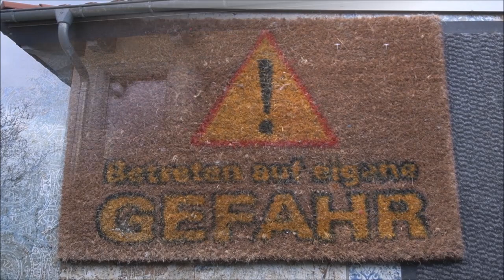Bleib jetzt Zuhaus' (Corona Virus Song) by Zusch Vinzenz - In the style of Falco (CoronaVirus Lied)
Cover Version von Falco "Der Kommissar" mit neuem Text von Zusch Vinzenz. Passend zu Situation - Geh jetzt nicht raus - Pass auf Dich auf - Der Virus der geht um

►►Links◄◄
* Mein Podcast PC Mikrofon